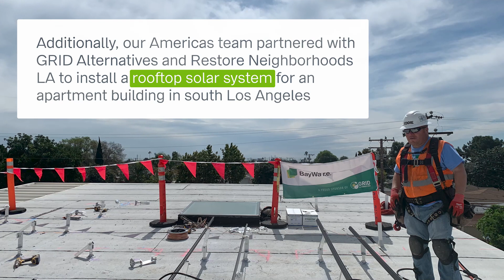Local communities empowerment - initiatives in the US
Together with other teams worldwide, our BayWa r.e. Americas team is advancing the energytransition whilst empowering local communities.

In this video, we explore two initiatives which provided a community garden and an apartment building in need with affordable, solarenergy.

Watch now to find out more.